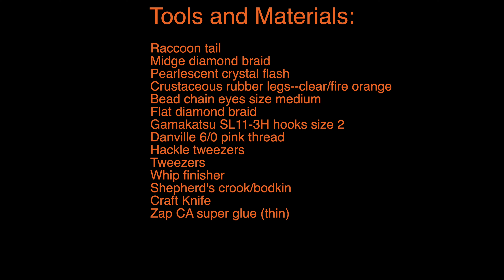Tying the Raccoony Gotcha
In this week's episode, Stephen shows us how to tie the Raccoony Gotcha, a great saltwater pattern for bonefish and permit. It was inspired by Jack Gartside's use of raccoon in his patterns and another fly called the Gotcha.